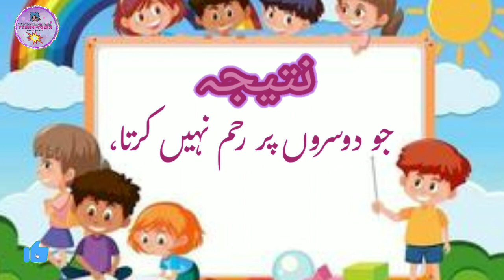The Selfish Goat And Cock / خود غرضی کا انجام/ स्वार्थ का अंत / Kiddy-party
In this story a mouse asked the cock and the goat for help from their master to save his life. But they refused to help him out of selfishness. They both killed by their master.

Khud Gharz Bakray aur Murgha Ki Kahani | Animated Urdu Stories for Kids | Kids 3D Cartoon

Sone ka Anda 3D Animated Hindi Stories for Kids | Moral Stories सोने का अंडा हिन्दी कहानी Tales

Jhoot Ka Anjam Bura Story in Urdu - Urdu Stories - Hindi Stories - Kids Corner -

animated story,
bedtime story,
kids story,
moral story,
story hindi,
kiddy-party,
Kiddyparty,
Hindi kahanian,
urdu kahanian,
khud gharzi ka anjam,
khud garzi ka anjam,
khudgarzi ka anjam,
Choha or murgha,
Chohy, murgha or bakri ki kahani,
Kisan ki kahani,
Murghy ki kahani,
Bakri ki kahani,
स्वार्थ का अंत ,

animated cartoon
kiddy party
cartoon story
Ssoftoon hindi
Panchtantra tale